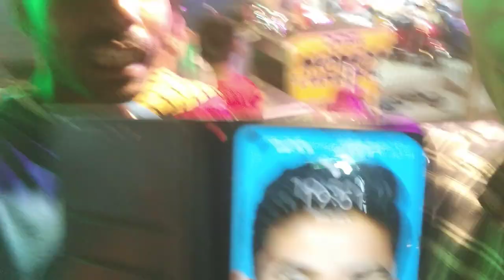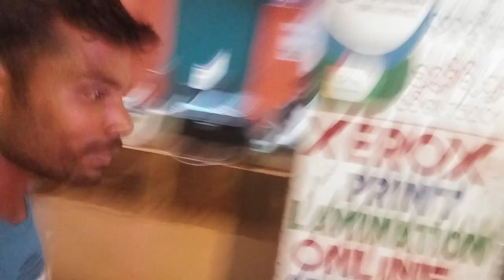ମତେ ମିଳିବ ଟଙ୍କା / Sukanta Mistri Odia Vlog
Sukanta Mistri
Sukanta Mistri Lifestyle
Money Vlog
Mate Miliba tanka
First Payment
Call Record
Odia Lifestyle vlogs
Rupa Pintu Khushi
Couple Vlog
Sukanta mistri New Vlog Video
Sukanta mistri life
Family Vlogs
Village Lifestyle